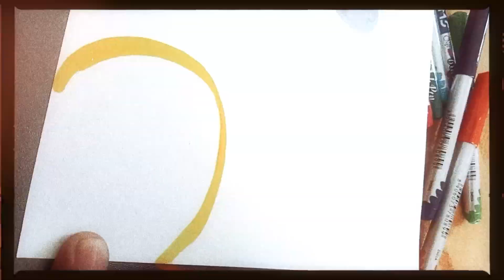How to decorate project ✨|| How to make pattern sheet at home.